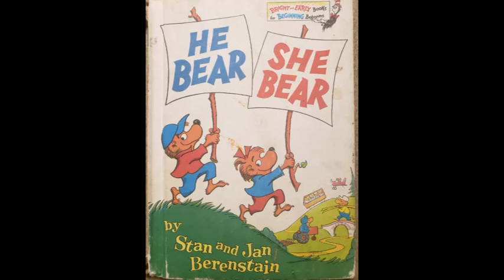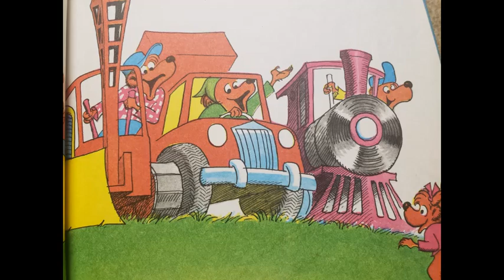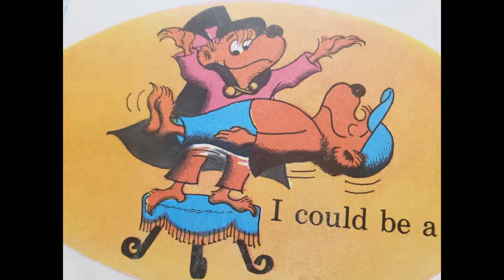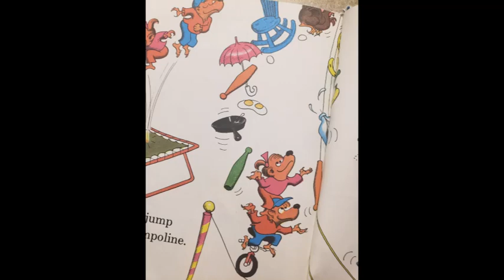He Bear She Bear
Books should be simply that . . . books! No extra effects, music or noise. It's a book, not a movie haha